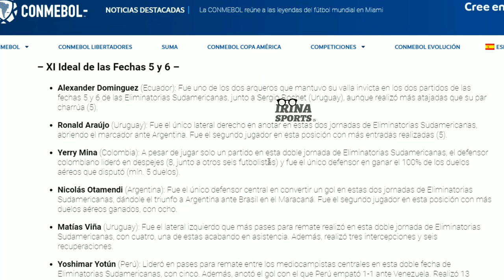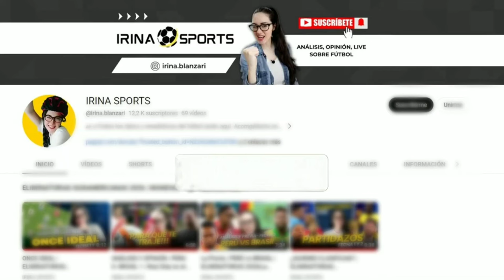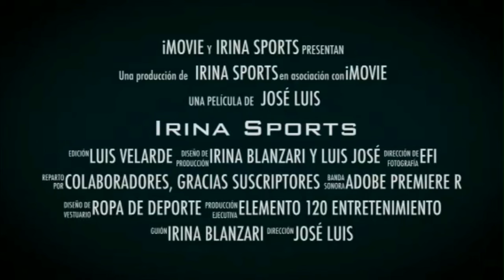ANÁLISIS del XI IDEAL de las ELIMINATORIAS SUDAMERICANAS | FECHA 5 Y 6 | Luis Diaz AL FIN! y BRASIL?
FECHA 5 Y 6
XI IDEAL CONMEBOL Y M IXI IDEAL
ELIMINATORIAS SUDAMERICANAS
Análisis y opinión
¿Y Brasil?

Un abrazo!